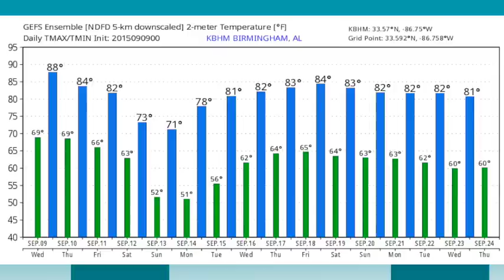September 9, 2015 Weather Xtreme Video - Morning Edition